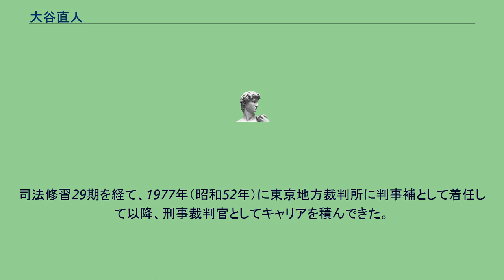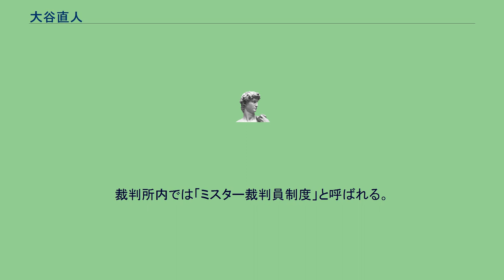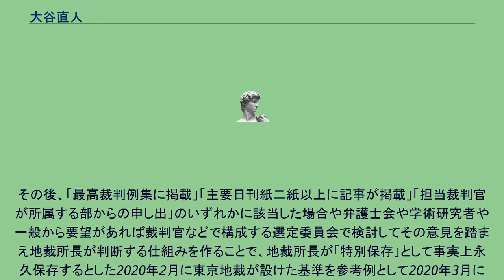大谷直人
大谷 直人（おおたに なおと、1952年〈昭和27年〉6月23日 - ）は、日本の裁判官。
第19代最高裁判所長官。
北海道赤平市出身。
東京都立富士高等学校を経て、1975年（昭和50年）に東京大学法学部を卒業。
司法修習29期を経て、1977年（昭和52年）に東京地方裁判所に判事補として着任して以降、刑事裁判官としてキャリアを積んできた。
最高裁判所調査官、司法研修所教官、東京地裁部総括判事、最高裁判所刑事局長・人事局長、静岡地方裁判所所長、最高裁判所事務総長、大阪高等裁判所長官を歴任。
2015年より最高裁判所判事を務めており、2018年1月9日付で第19代最高裁判所長官に就任。
裁判所内では「ミスター裁判員制度」と呼ばれる。
戦後の憲法裁判になる等の重要な民事訴訟について判決文を除く裁判記録が全国の各裁判所で多数廃棄されていた問題が2019年8月に発覚した際には、最高裁長官として2019年11月までに全国の裁判所に対してあらゆる民事裁判記録の廃棄の一時停止を通知した。
その後、「最高裁判例集に掲載」「主要日刊紙二紙以上に記事が掲載」「担当裁判官が所属する部からの申し出」のいずれかに該当した場合や弁護士会や学術研究者や一般から要望があれば裁判官などで構成する選定委員会で検討してその意見を踏まえ地裁所長が判断する仕組みを作ることで、地裁所長が「特別保存」として事実上永久保存するとした2020年2月に東京地裁が設けた基準を参考例として2020年3月に全国の裁判所に通知した。